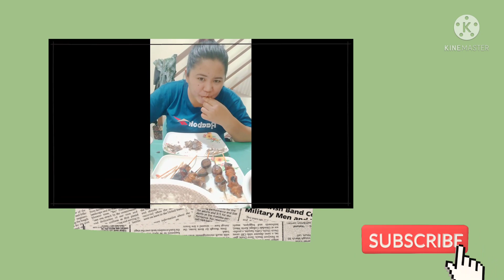Isaw at Laman loob ng baboy mukbang |Food is Life | Food is my Bestfriend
Kain ng kain , wala nang diet diet , hahaha😂😂